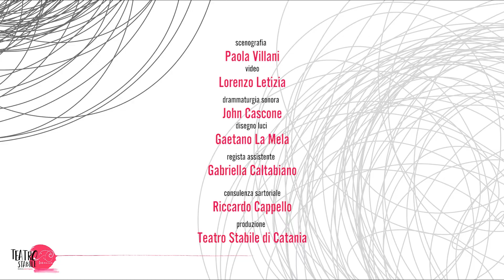Tina&Alfonsina 2021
novità assoluta di Claudio Fava
regia Veronica Cruciani
con Francesca Ciocchetti e Aglaia Mora
produzione Teatro Stabile di Catania